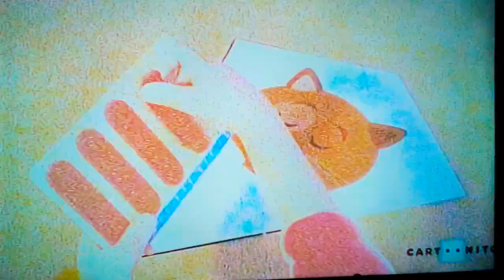Cleo Y Cuquin Familia Telerin El Señor Don Gato Canción En Español Latino Con Sherbet Land